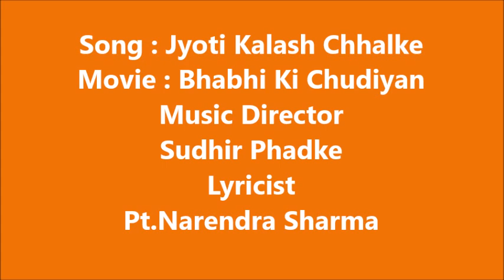Jyoti Kalash - Bhabhi Ki Chudiyaan - Pt.Narendra Sharma - 2 Singers Lata Mangeshkar & Sudhir Phadke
Jyoti Kalash is representing the great Indian culture. Penned by Great Pt.Narendra Sharmaji, composed by Great babuji ( Sudhir Phadke Ji) & Sung by Immortal Lata ji. Also enjoy the same song performed by Babuji himself on Doordarshan.